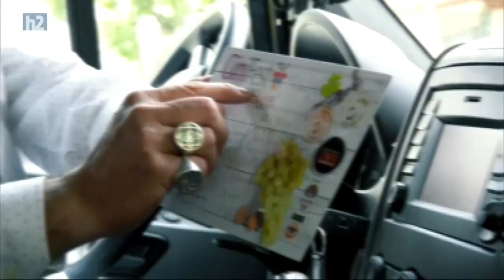Magauto+Stephan Partamian(part 2)